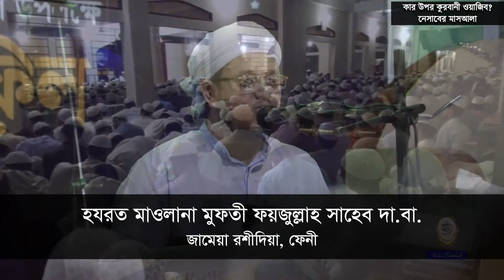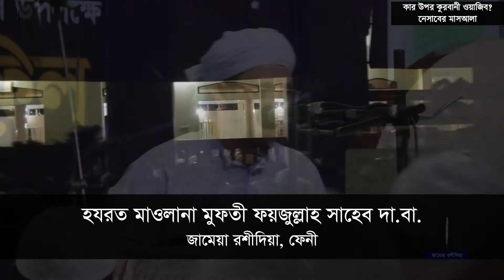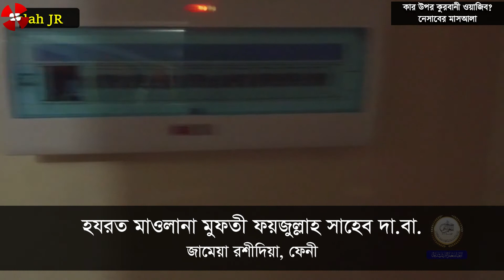কুরবানী কার উপর ওয়াজিব? মাওলানা ‍মুফতী ফয়জুল্লাহ সাহেব দা.বা.জামেয়া রশীদিয়া, ফেনী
কার উপর কুরবানী ওয়াজিব?
কুরবানীর নেসাবের মাসআলা
কোন প্রকার কুরবানীর গোশত খাওয়া যাবে?
কোন প্রকার কুরবানীর গোশত খাওয়া যাবে না?
গুরুত্বপূর্ণ কয়েকটি মাসআলা
হযরত মাওলানা ‍মুফতী ফয়জুল্লাহ সাহেব দা.বা.
জামেয়া রশীদিয়া, ফেনী

কুরবানী সিরিজ-০২

al-islah JR